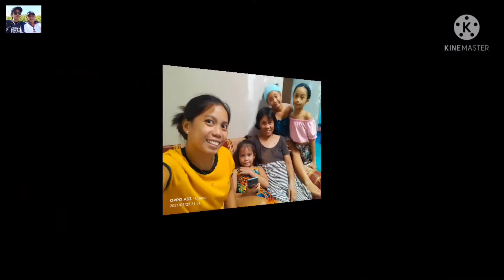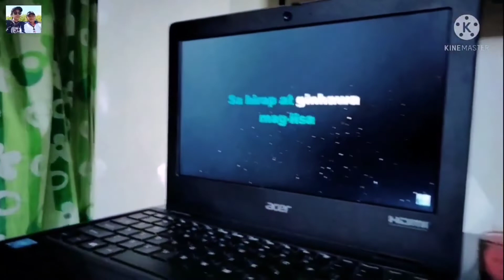Siblings Bond + Family Bonding // Videoke Time // Province Life